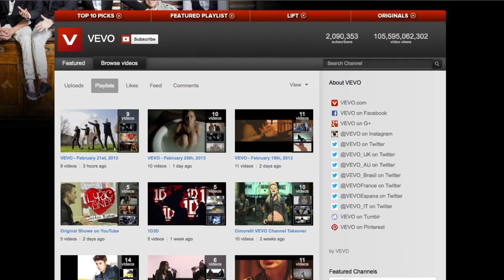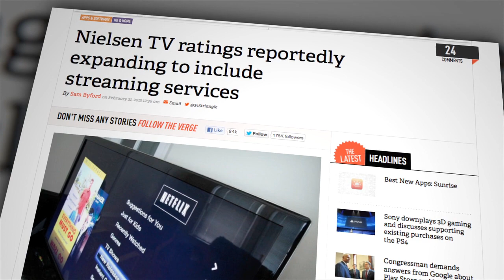Billboard Hot 100 Includes YouTube Views!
The Billboard Hot 100 is finally counting YouTube views in its charting formula! Scott has the details on that, plus news on Nielsen expanding its TV ratings to include streaming services! What kind of effect do you think this will have on the charts?

Host: Scott Bromley
Producer: Lauren Rudser
Associate Producers: Todd Boudreaux, Chastity Vicencio
Editor: Frank Knight